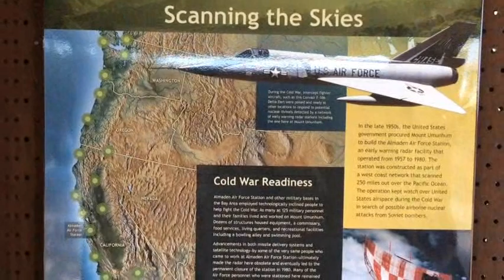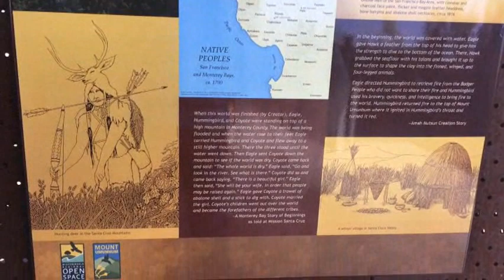MTF out in public full time with stubble! Bearded lady episode 44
Jackie goes out in public to a State park with visible stubble on her face! She proves that going out even while less than perfect is absolutely fine during transition...